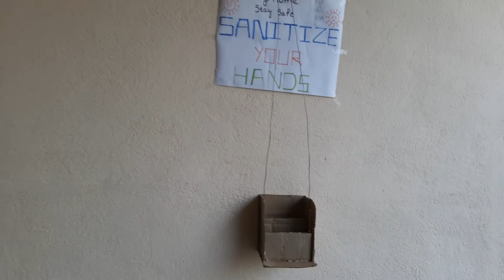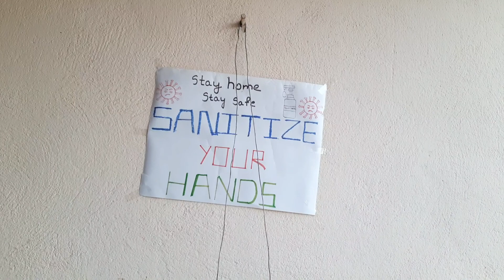How to make | Foot operated sanitizer| sanitizer stand | creative |TEJA